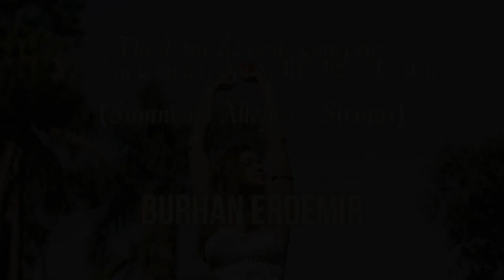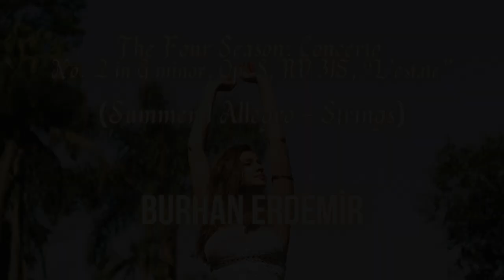The Four Seasons: Summer - Strings Complete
(The Four Seasons: Concerto No. 2 in G Minor, Op. 8, RV 315, "L' estate / Summer - Strings)

from The Four Seasons of Vivaldi Album

Vivaldi's four seasons is my favorite concerto. When I came more interested in music and experimenting with instruments, I thought of preparing this composition. I was still an amateur in many subjects. Between 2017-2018, with partially acoustic instruments and mostly digital (virtual) instruments; I recorded and prepared the four seasons. It was very unprofessional work. You will realize this when you listen. But this album was one of my first works. That's why it's special to me. He guided me especially since it was prepared with 3 different instruments (Guitar, Piano, and Strings). Although it is an amateur work, I must say that it is not too disturbing. Some parts even sound good. You decide this. I hope to recompile this work in the future and prepare it again in a much more professional way with minor changes to the composition.